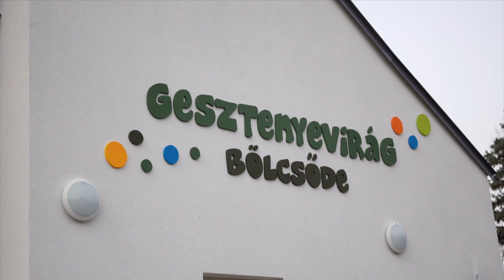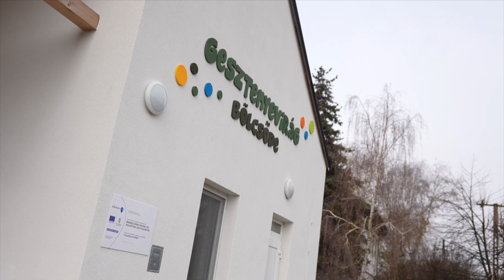ÖRÖMHÍR – Jól indul az év Zagyvaszántón